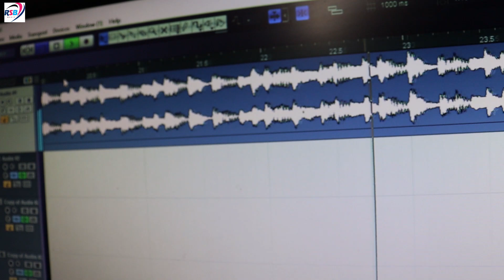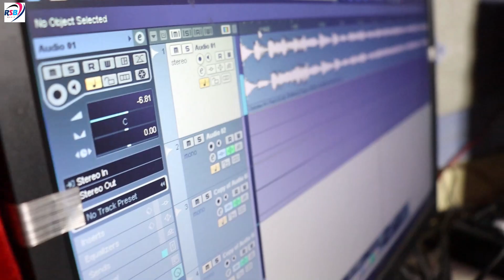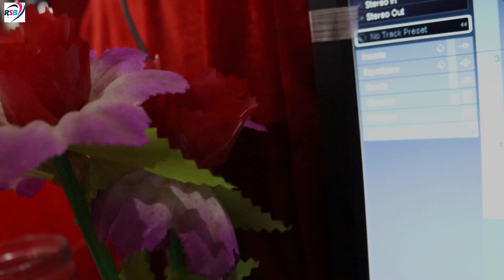video 56 inch ke Chhati baa | 56 इंच के छाती बा | Ritesh Bari, Sawita Raj | new bhojpuri song |2023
► song   :-56 inch ke Chhati baa
 ►  Singer :- Ritesh Bari, Sawita Raj
► Featuring -
► Lyrics :-  रोहित पांडे
► Digital Head :-
► Label / Company :- RSB MUSIC
► Media Partner :-
► Producer :- RITESH BARI

⭕RSB MUSIC :-
►Manager  :- रितेश बारी
►Coordinator :-
►Graphics :-
► Digital Partner : - रितेश बारी
छोटी ढंडारी खुर्द लुधियाना पंजाब नियर दुर्गा माता मंदिर

Bhojpuri New Song
new Song
bhojpurisong Song 2023
Viral song
song g
56 inch ke Chhati baa
56 inch ki chest
viral songs latest trending
Rangdaari
Pabha Raj
rangdaari full video song
rangisari full song
New Song Bari Ji
Bari ji ke gana
bari song
ritesh bari ka gana
new bhojpuri song
rab na kare ye zindagi kabhi kisi ko daga de
rab na kare jindagi
rab na kare ye zindagi
tuntun yadav
chmar ji gana

This video is made only for the entertainment of you people, it has no relation to any particular person, so do not take any heart, just enjoy the

Mobile no...9915506028